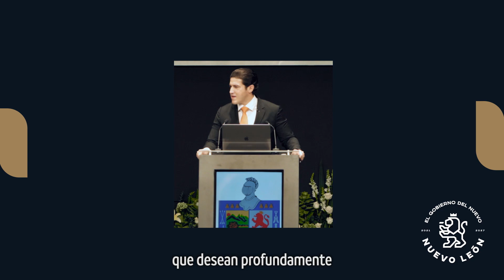Siempre adelante, siempre ascendiendo- Samuel García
Sé que todas y todos ustedes también quieren a Nuevo León como lo quiero yo, por eso los invito a sumar, a jalar y construir juntos NuevoNuevoLeón.

Tenemos un gran reto, pero luchemos fuerte como siempre lo hemos hecho, trabajando fuerte porque cómo dice nuestro escudo, siempre para adelante, siempre ascendiendo.

Samuel García
Gobernador del Nuevo Nuevo León